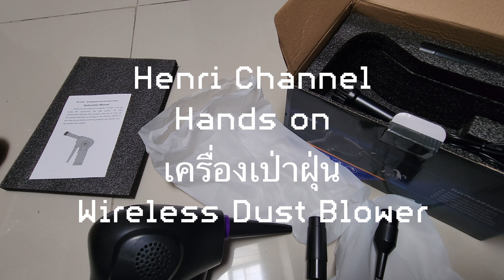ทดลองใช้ เครื่องเป่าฝุ่นไร้สาย ราคาไม่แพง Testing Wireless Dust Blower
ลองไปซื้อเครื่องเป่าฝุ่น เป่าลม ไร้สาย แบบราคาไม่แพง ตัวนี้มอเตอร์เขาโฆษณาที่ 45000 rpm จะดีแค่ไหนไปลองกันดู

หาซื้อได้ตามในเวบทั่วไปเลยจร้า